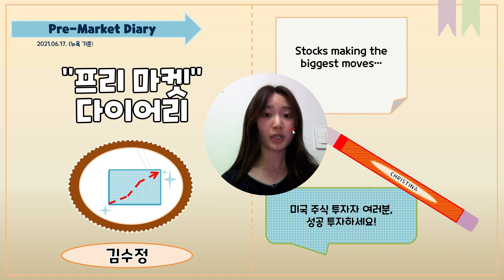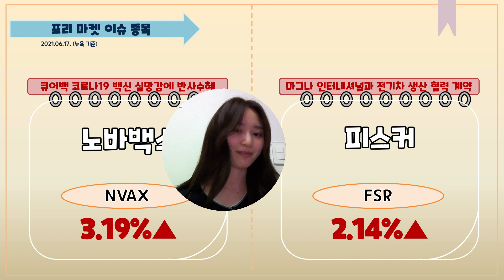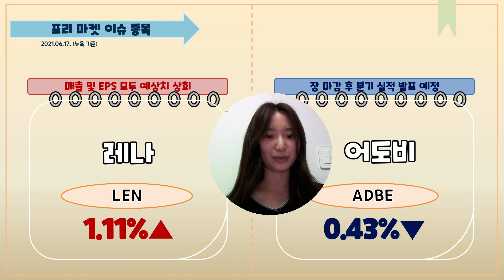프리마켓 다이어리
▶키움증권 이벤트 모음